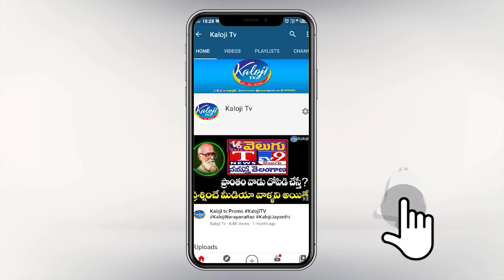పరిపాలనలో మార్పుకోసమే రేవంత్ రెడ్డి కి ముఖ్యమంత్రి పదవి | Gade Innaiah On Revanth Reddy | Kaloji TV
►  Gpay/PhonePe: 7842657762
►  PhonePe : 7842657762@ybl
►  Gpay : kalojitv@okicici